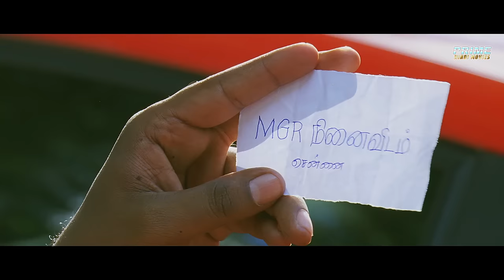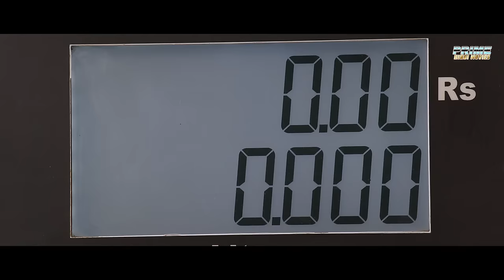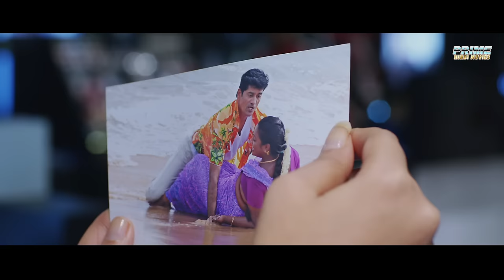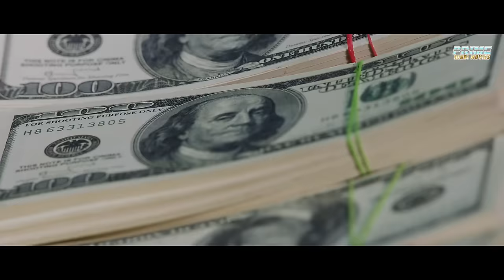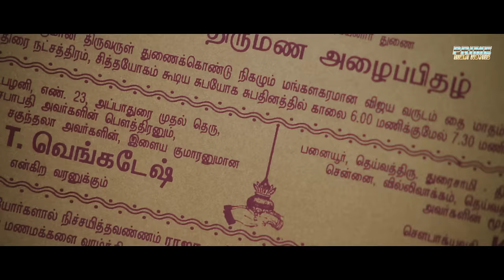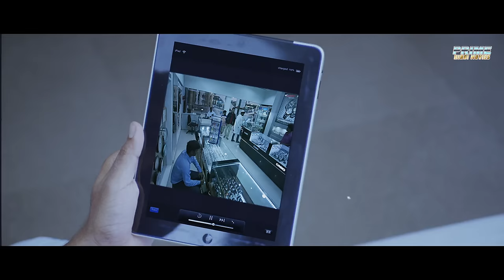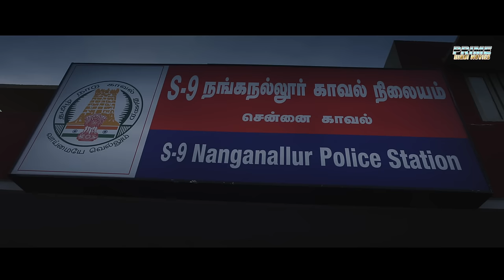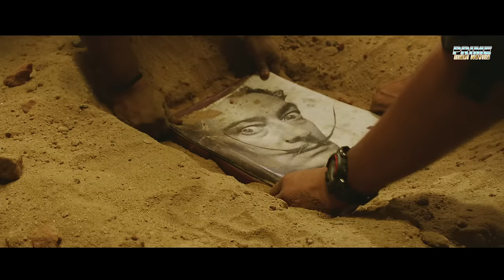PAISA PAISA Hindi Dubbed Full Action Romantic Movie | South Indian Movies Dubbed In Hindi Full Movie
Presenting South (Sauth) Indian Movies Dubbed In Hindi Full Movie Full HD (Action Romantic Movies, Hindi Movie, South Movie) "PAISA PAISA" starring Appukutty, Sonu Gowda, Maheshwaran. Exclusively on @PrimeHindiMovies

Movie Credits:
Cast: Appukutty, Sonu Gowda, Maheshwaran
Director: Baalaji

Synopsis:
A corrupt cop who plots to steal a bag which contains bundles of American currency but circumstances leads to Murugan, a wastrel coming into possession of the bag.